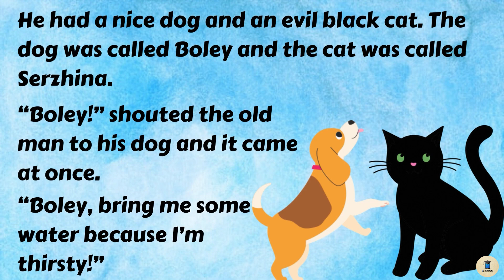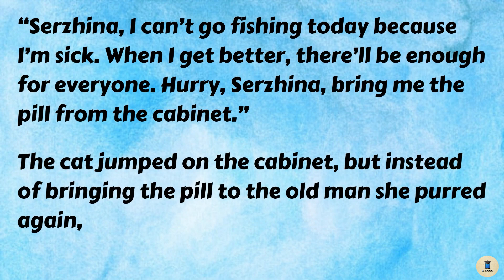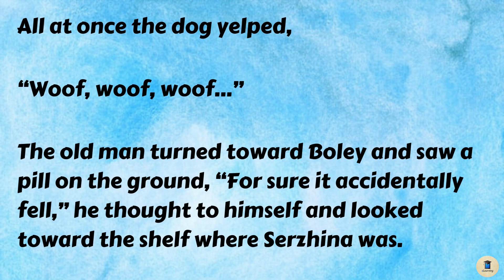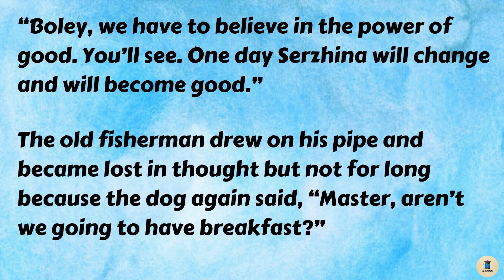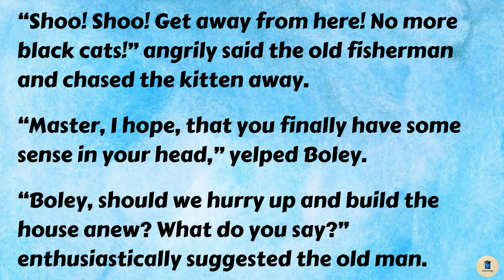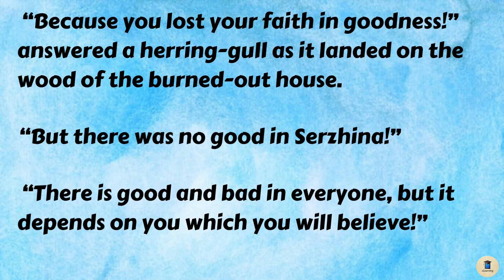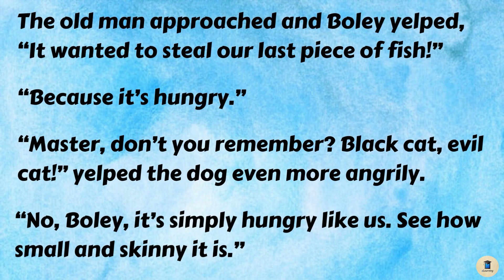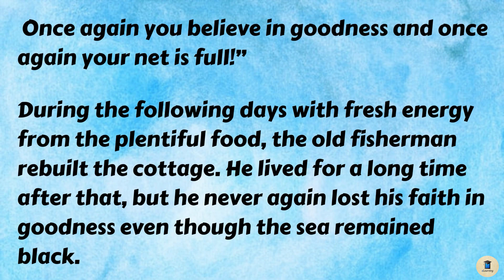Learn Through English Stories Level 2🔥| The Old Fisherman | English Faster